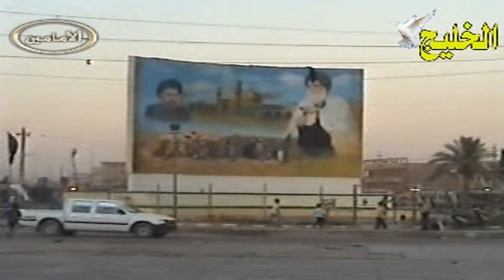قصيدة صدرية قديمة لاتفوتك حماسية روووووووووعة